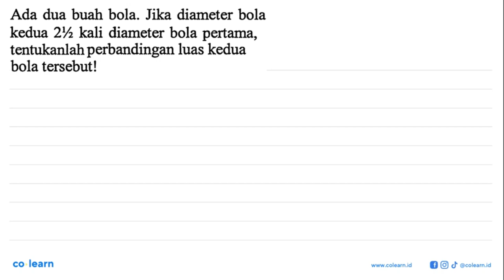Ada dua buah bola. Jika diameter bola kedua 2- kali diameter bola pertama, tentukanlah perbanding...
Ada dua buah bola. Jika diameter bola kedua 2- kali diameter bola pertama, tentukanlah perbandingan luas kedua bola tersebut!

Topik atau Materi: Luas Permukaan: tabung, kerucut, dan bola - BANGUN RUANG SISI LENGKUNG - GEOMETRI - Matematika Kelas 9 SMP - K-2006

00:00 : Bedah Soal
01:00 : Konsep, rumus dan pengertian Luas Permukaan: tabung, kerucut, dan bola
01:18 : Langkah penyelesaian soal
01:00 : Jawaban akhir
01:30 : Penutup